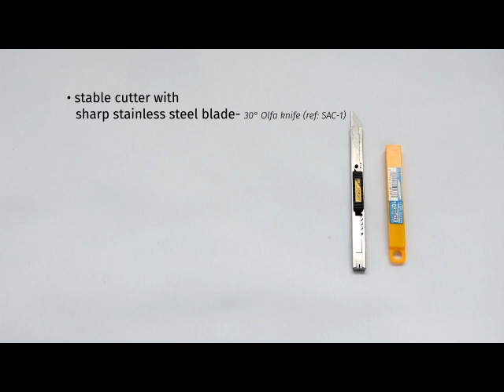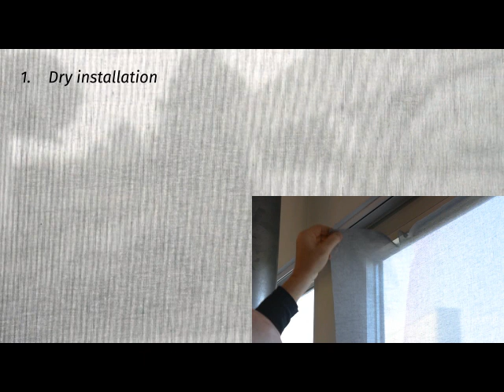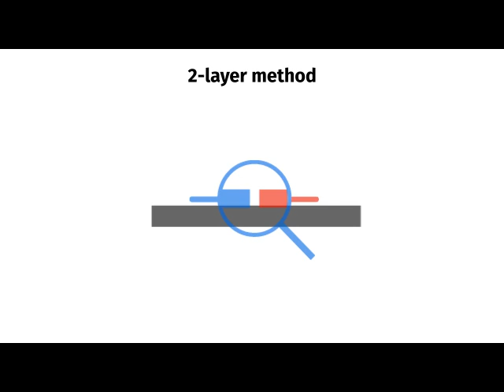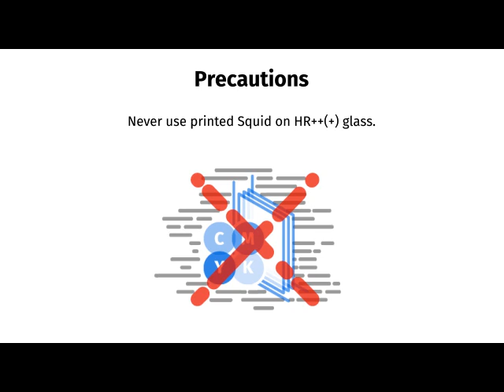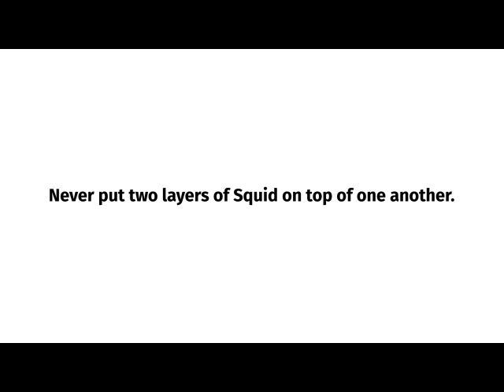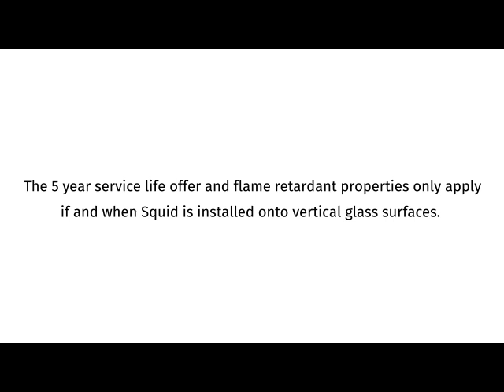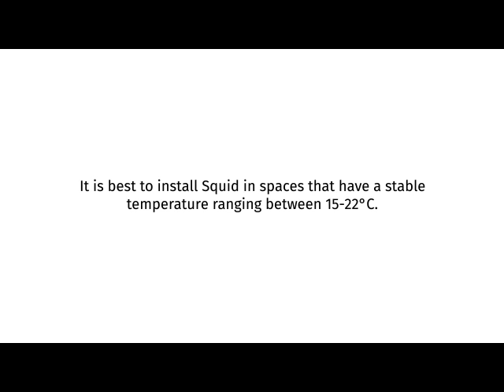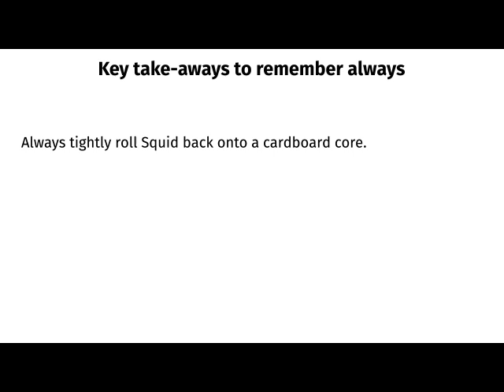instructions for basic and advanced installation (ENG)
English installation movie

Squid is a decorative, self-adhesive and transparent fabric which enables you to see out during the day, but largely restricts people outside from being able to look in.

It has the same privacy effects as a transparent curtain and is easy to install yourself.